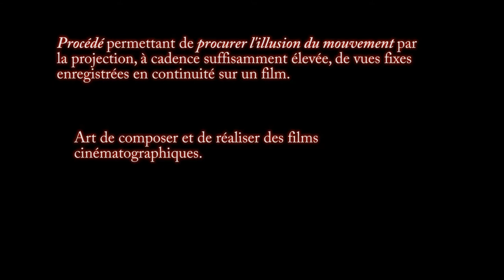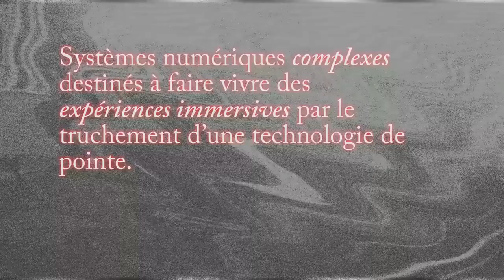Des jeux vidéo, des définitions et un bouvier bernois / Vulgamisation #1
Parce que la définition des jeux vidéo est plus importante que ce que l'on pourrait penser.

Désolé pour la luminosité de la vidéo, mauvais réglage de l'appareil... Dans la prochaine vidéo, ce ne sera plus un souci !

- Bernal-Merino Miguel (2006), « On the Translation of Video Games », in JOSTRAN, no 6, pp. 22 – 36, [en ligne]. URL

- O’Hagan Minako (2009), « Towards a Cross-Cultural Game Design: An Explorative Study in Understanding the Player Experience of a Localized Japanese Video Game », in JOSTRAN, vol. 11, pp. 211 – 233, [en ligne]. URL